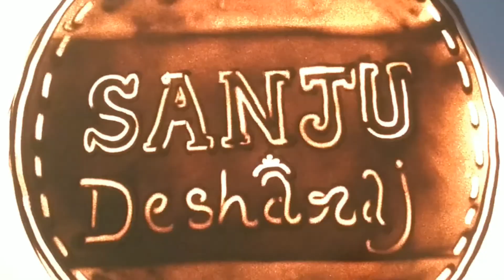Musical sand art|| sanjeev Acharya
sanjeev Acharya